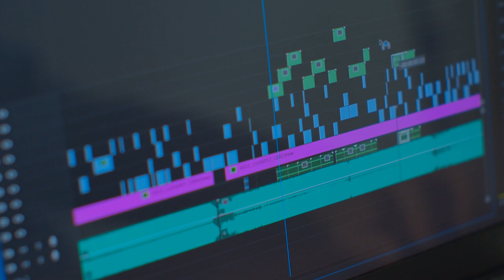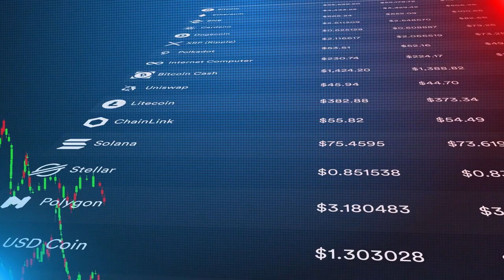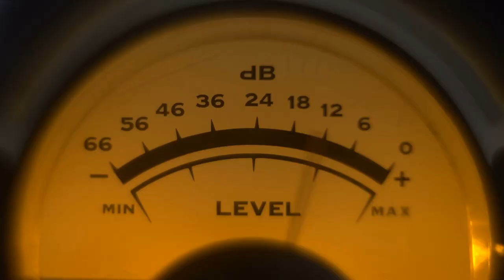This video could be an NFT - non-fungible tokens explained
An NFT is a token, secured by a blockchain, that functions as a deed of ownership, copyright, or certificate of authenticity. It can represent a digital item, a physical object.

NFTs are best known for their use with digital images, such as Bored Apes and CryptoKitties, but they can also track the provenance of physical artworks.  The use cases range from digital event tickets or club memberships to the ownership of real-world collectibles like rare baseball cards.